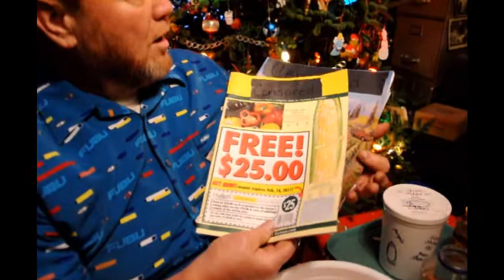Sven's How To - When to save heirloom tomato seeds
Sven shows you when to save seeds. It may not be when you think!